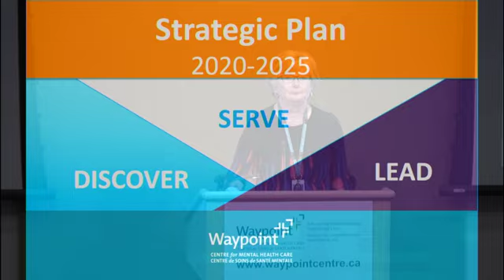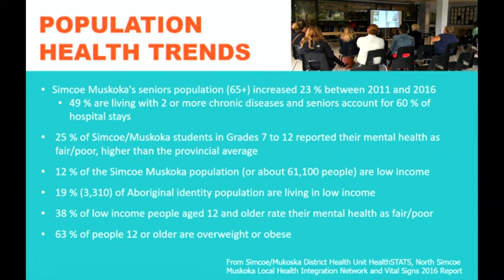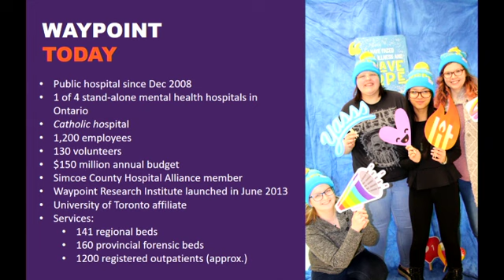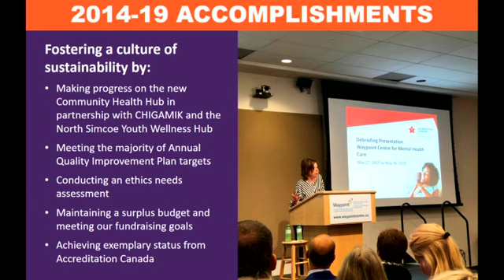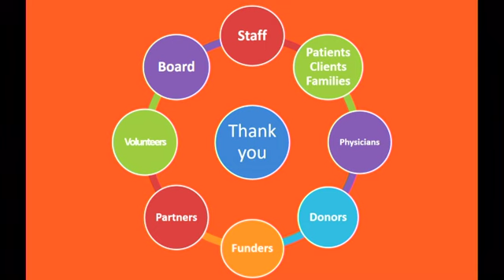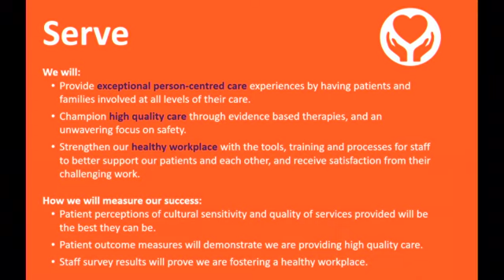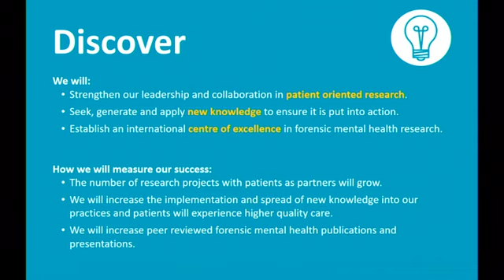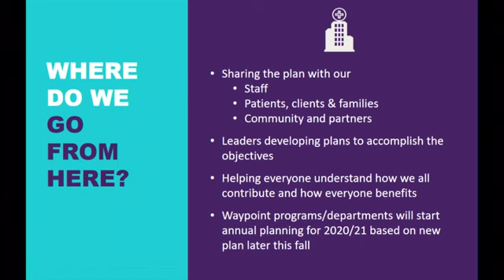Launching Waypoint's Strategic Plan 2020-2025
Waypoint's new strategic plan is focused on improving experiences and outcomes for patients, families, staff, and partners across our community by building trust, leveraging our expertise, working with others, and using the latest technology to SERVE, DISCOVER, LEAD.

Waypoint President and CEO Carol Lambie speaks at the official launch of this new plan to take us into the future.